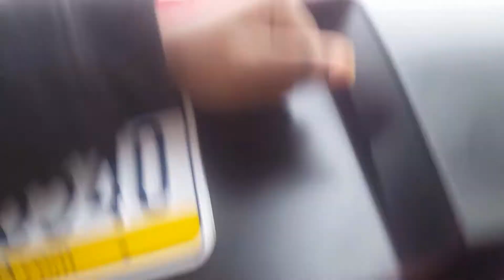MUSTANG NEW EDGE It's Time I Did This!!!!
99/04 MUSTANG NEW EDGE ITS TIME I DID THIS , This Should Have Been Done A Long Time Ago Guys !

ALL OF THE MUSIC COPYRIGHTS ARE ALL DOWN IN THE LINKS BELOW AND FOLLOW THEM ON SOUNDCLOUD.COM AND YOUTUBE